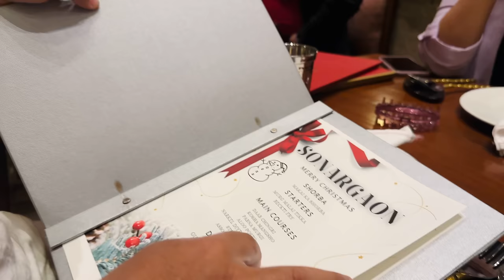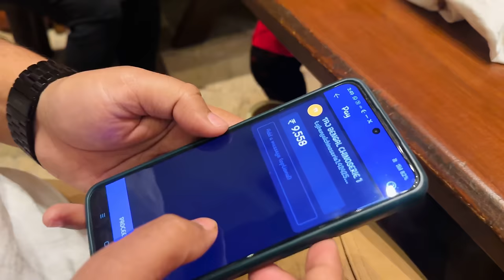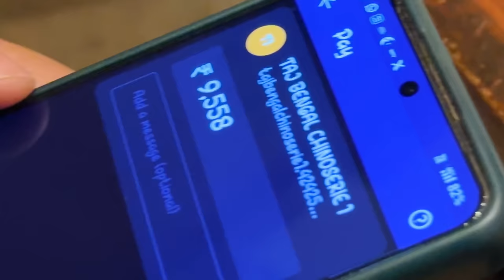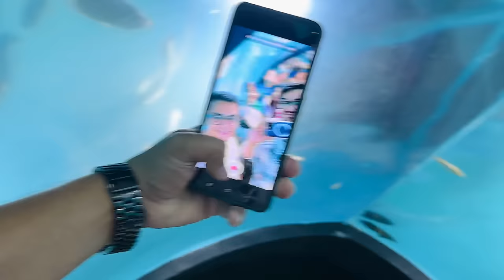আমাদের মানুষ করতে মা যা যা হারিয়েছে এখন সব ফিরিয়ে দিতে চাই,সব আশা পূরণ করতে চাই মায়ের জন্মদিনে🧿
This channel made/mannaged by- Sayak Chakraborty & Riaz Laskar,

Our Designation- Actor & YouTuber